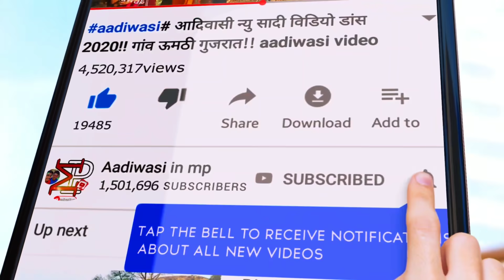आदीवासी रीति-रिवाज सिमौडा पुजन विडीयो 2020!! aadiwasi video dance 2020!! aadiwasi video!!